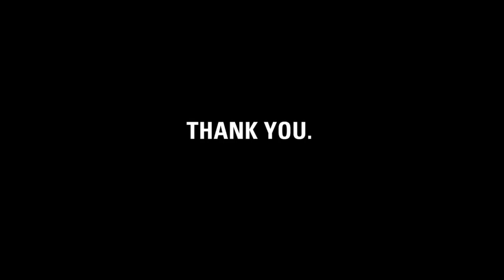Thank you, Winnie.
charity: water staff made this video for Winnie to thank her for giving up her birthday for clean drinking water.

Winnie, it's our fifth birthday.  But the celebration isn't about us -- it's about you.  You've joined our mission to end the water crisis.  You supported our cause.  You've inspired us.